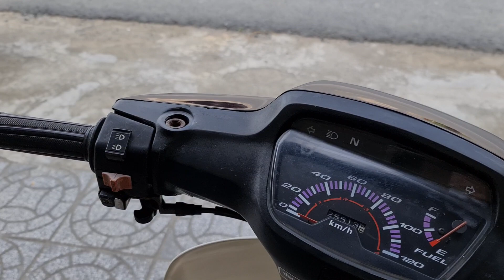Honda Dream lùn 98 tới cây phuộc còn dán keo hjhj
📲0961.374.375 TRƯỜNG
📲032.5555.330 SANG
ĐẢM BẢO UY TÍN - CHẤT LƯỢNG - GIÁ CẢ HỢP LÍ